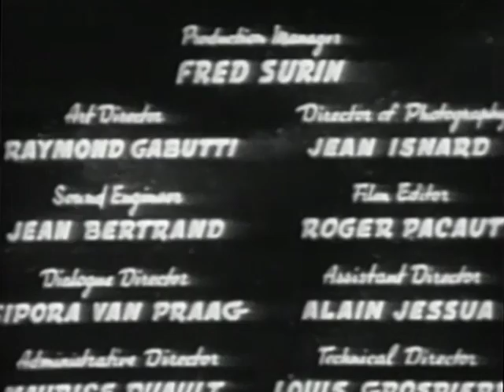Flash Gordon 1954 - 1955 Opening and Closing Theme (With Snippets)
Flash Gordon is a science fiction television series based on the characters of the Alex Raymond-created comic strip of the same name. Diverging from the storyline of the comics, the series set Flash, Dale Arden and Dr. Zarkov in the year 3203. As agents of the Galactic Bureau of Investigation, the team travels the galaxy in their ship the Sky Flash, battling cosmic villains under the order of Commander Paul Richards.

The series was filmed in West Berlin[1] and Marseille[2] as a West German, French and American co-production by Intercontinental Television Films and Telediffusion. The series aired in syndication throughout most of the U.S. but also aired on the east coast on the DuMont Television Network.

The series proved popular with American audiences and critical response, though sparse, was positive. Flash Gordon has garnered little modern critical attention. What little there is generally dismisses the series, although there has been some critical thought devoted to its presentation of Cold War and capitalist themes.